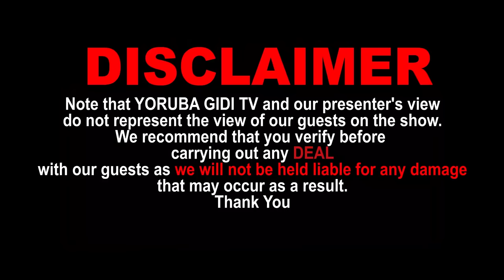UNBELIEVABLE!!! POWERFUL PROFESSOR REVEALS HOW TO CONTROL INVISIBLE SPIRITS, PERFORM BEYOND MAGIC